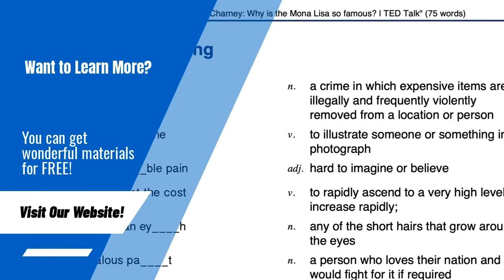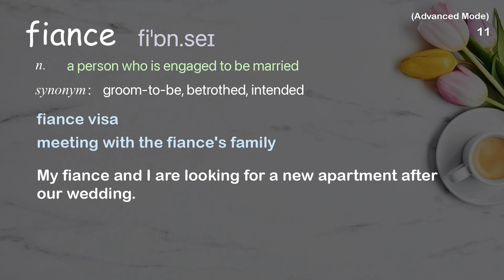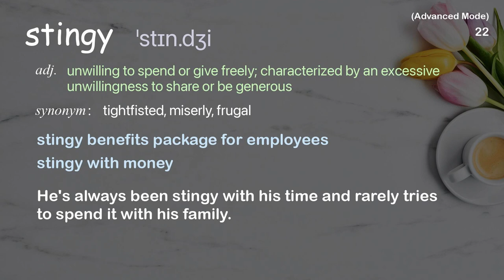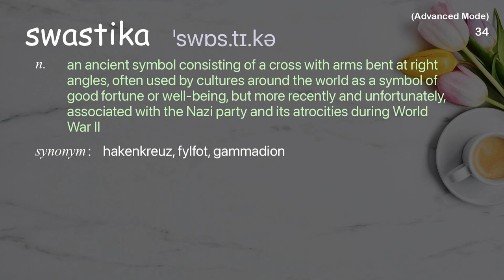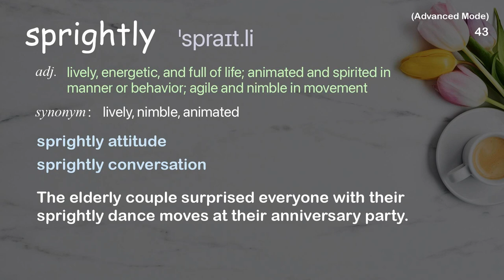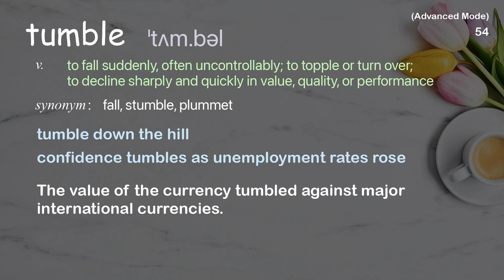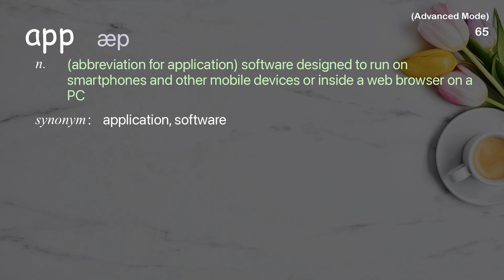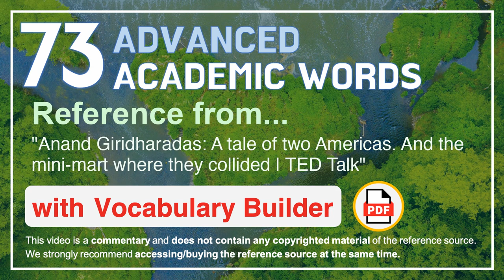73 Advanced Academic Words Ref from "A tale of two Americas. And the mini-mart where [...], TED"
■PLEASE NOTE

■Reference Source
Anand Giridharadas: A tale of two Americas. And the mini-mart where they collided | TED Talk